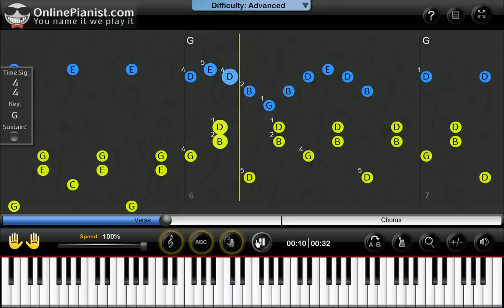How to play SpongeBob SquarePants Title Theme - Piano Tutorial - Hank Smith Music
Learn how to play SpongeBob SquarePants [Title Theme] by Hank Smith Music on the piano with the only animated piano tutorial online!